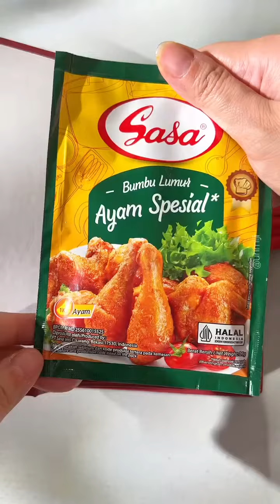Chicken Sandwich Nusantara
Jangan mengedit sebagian atau keseluruhan isi video & mengupload ulang (re-upload) konten @urimiji.
Regards,
Michelle & Jimmy :)